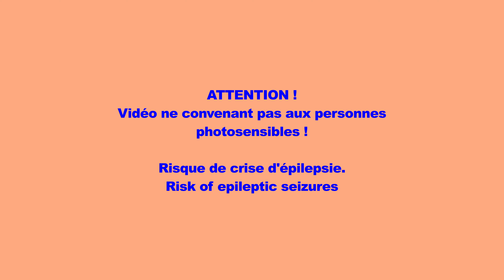MANDELBROT : Effets en 4K😵‍💫😵‍💫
Musique : "Straight Fuse" / French Fuse / Bibliothèque audio de Youtube

ATTENTION !
Vidéo ne convenant pas aux personnes photosensibles !
Risque de crise d'épilepsie
Risk of epileptic seizures.

DaVinci Resolve,  Animations, Mandelbrot, Fractales, Couleurs, zoom, Art numérique